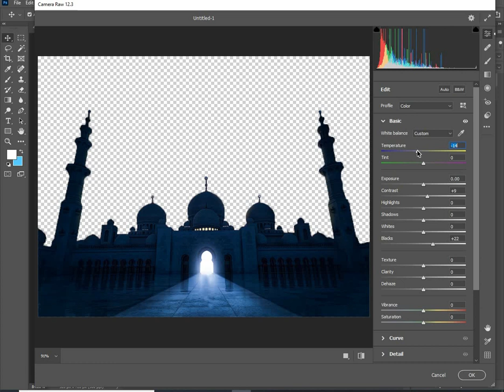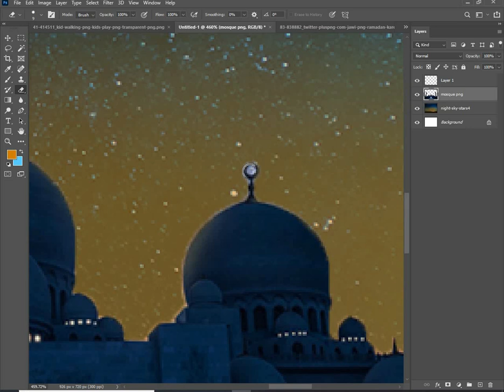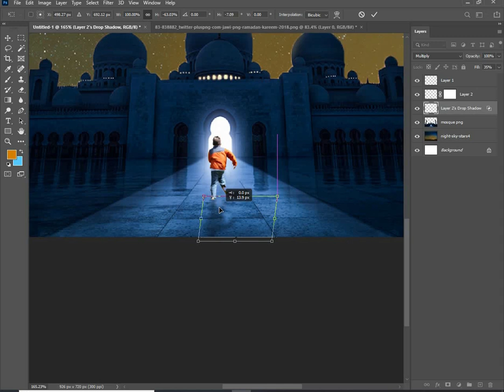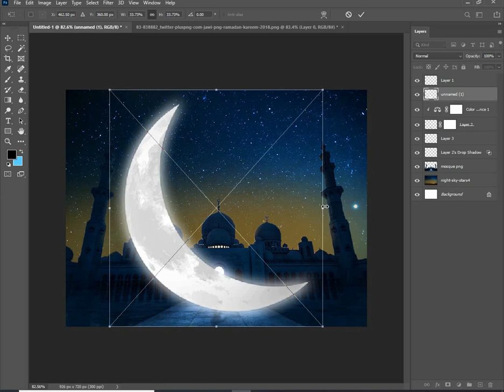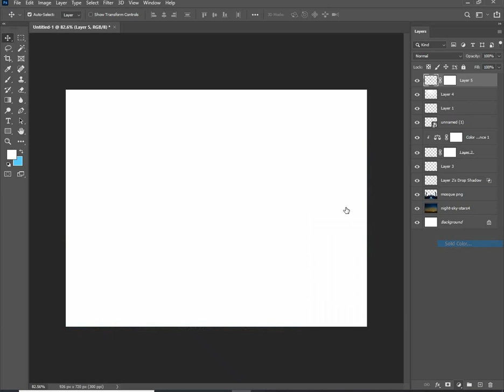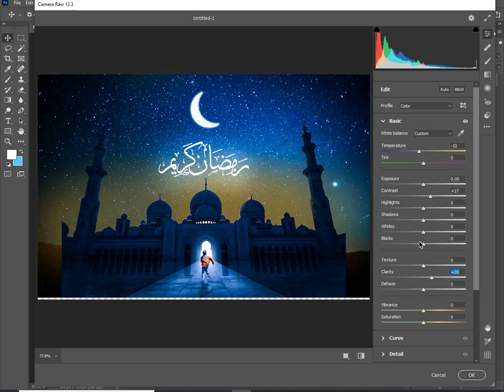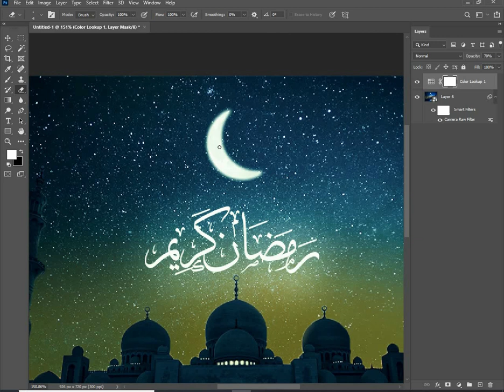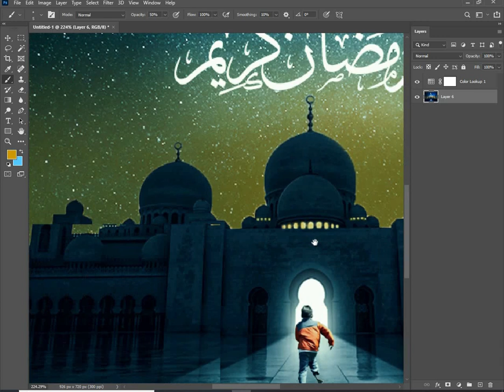Ramadan Poster Design in Photoshop/Ramadan Kareem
photoshop tutorial in Ramadan Kareem poster design Ramadan Kareem social media add use the concept manipulation in Ramadan Add